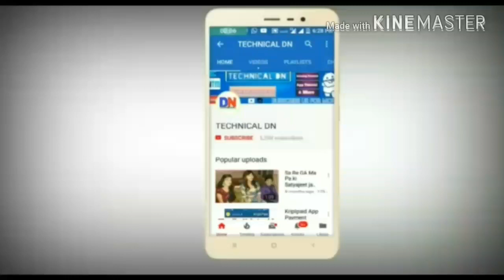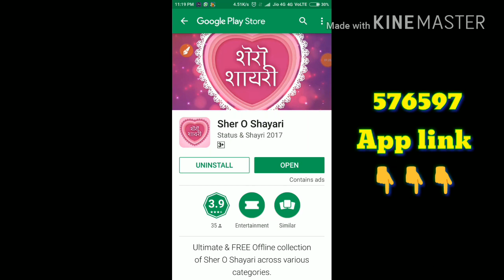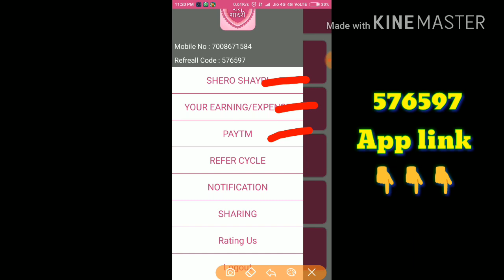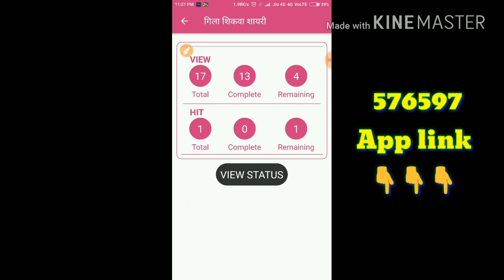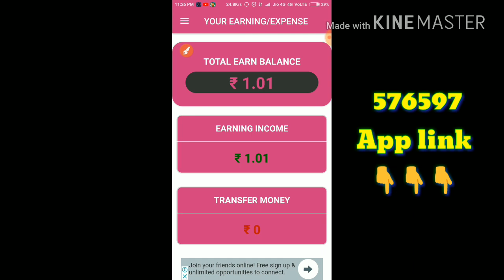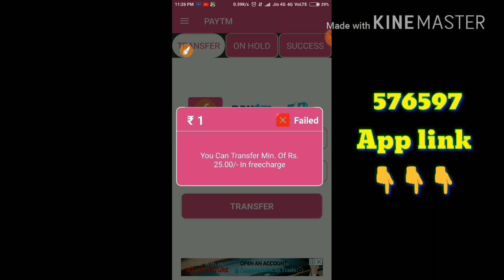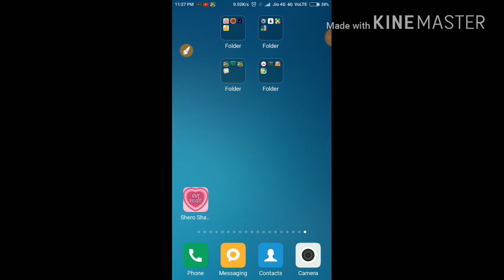DAILY INCOME 10 RUPEES LOOT LO BHAI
App link

 This app have grand collection of Hindi Attitude Status in Hindi and English language.try it Now with
 Refreall Code : 576597

Code👉576597

Code👉576597